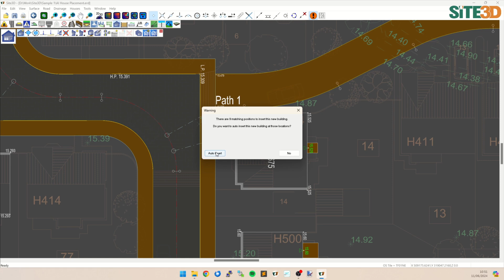Site3D: AI House Placement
The AI House Placement facility in Site3D reads the layout drawing to automatically detect other positions for the same house and instantly inserts them over the whole drawing, correctly rotated, flipped and handed, joined to the road with a footpath, with FFL set to level access.